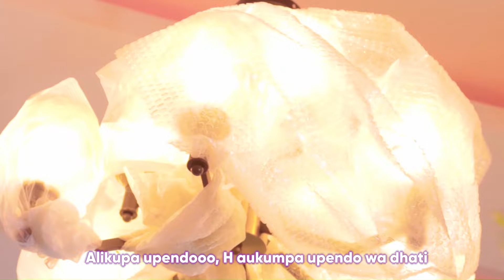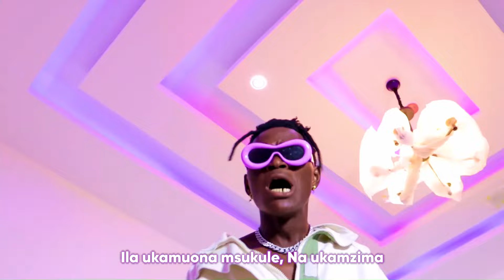Mshedede PHD -Anajiuza(Official lyrics Video),Dulla Makabila